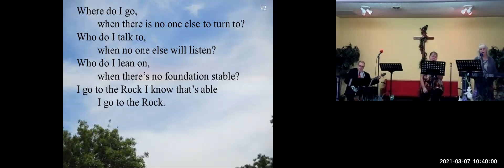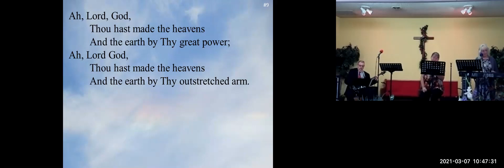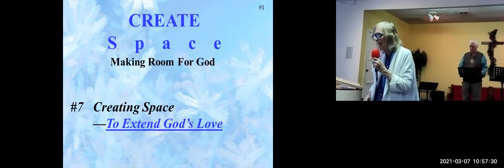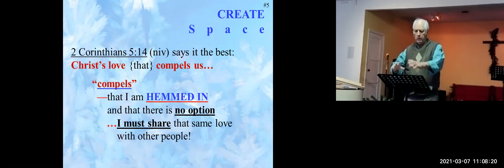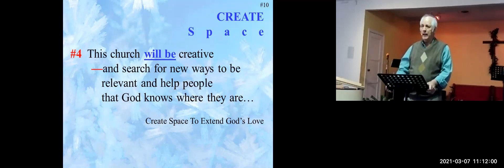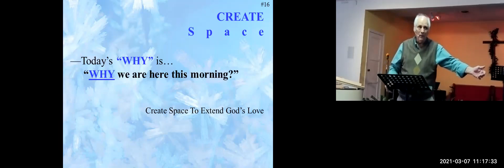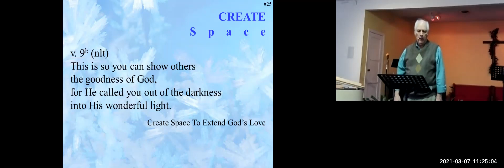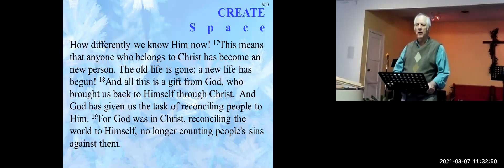3 7 21 Create Space #7 To Extend God's Love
Create Space Making Room For God
#7 Create Space to Extend Space to Extend God's Love